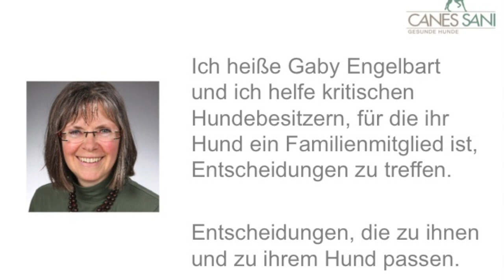Hund im Auto - Teil 1: Warum kann es so gefährlich werden, seinen Hund ab 20 Grad im Auto zu lassen?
Hund im Auto: Warum ist das so riskant? Wie schwitzt ein Hund? Wie schafft er seinen Temperaturausgleich? Der Hund hechelt zwar, aber was passiert dabei genau?

Schon seit einigen Sommern macht Tasso mit seiner Aktion "Hund im Backofen" darauf aufmerksam, Hunde bei höheren Temperaturen nicht im Auto zurück zu lassen. Und war bedeutet "höhere Temperatur" für unsere Hunde?

Es geht in diesem Kanal um etwas sehr, sehr Wertvolles: Es geht um die Gesundheit Ihres einzigartigen Hundes!

Impressum

Angaben gemäß § 5 TMG:

Gabriele Engelbart
Tierheilpraktikerin
Hundephysiotherapeutin
Am Sportzentrum 4a
21522 Hohnstorf